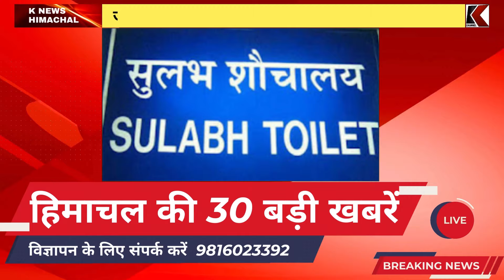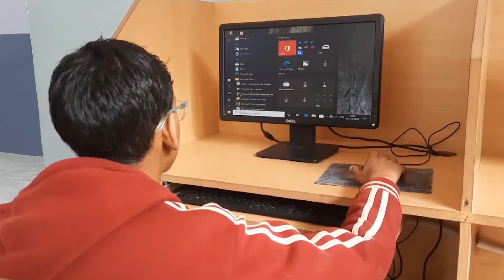हिमाचल की 30 बड़ी खबरें | 19 अप्रैल 2024 | Himachal Pradesh News Update | K News Himachal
Regards
K News Himachal Team

IGNORE THIS

himachalpradesh himachal

Himachal Today Top Trending News